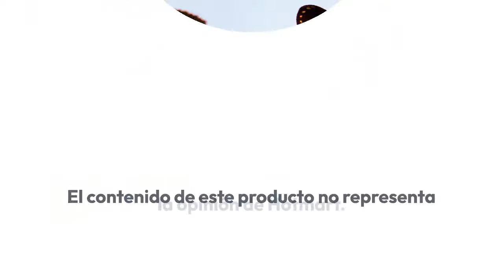Empieza a vender en Amazon